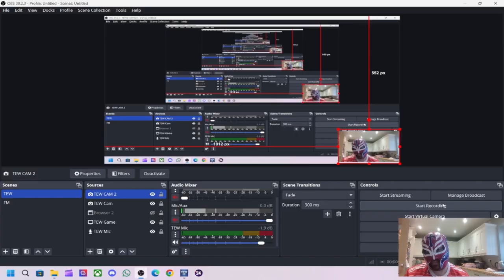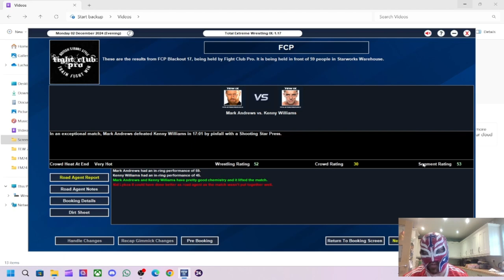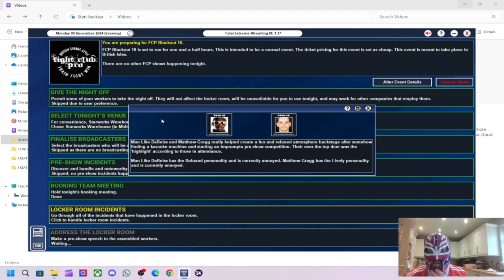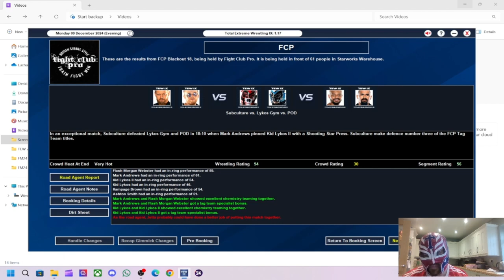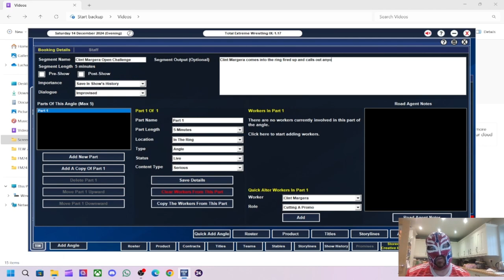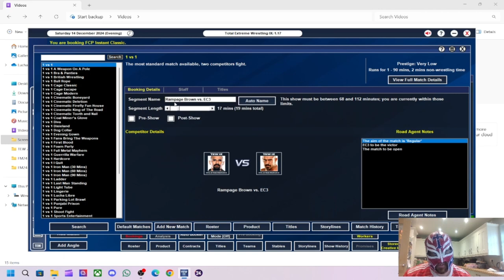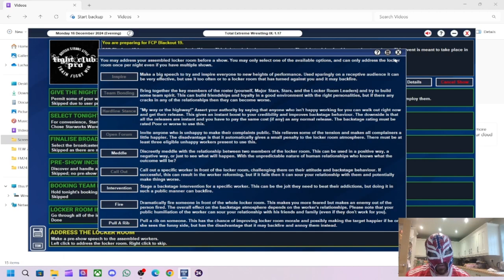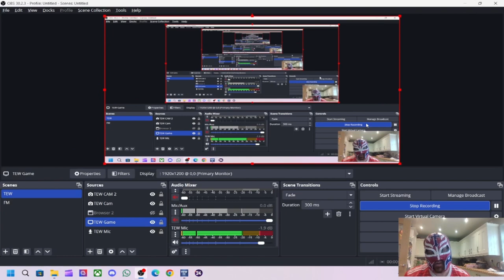TEW IX Fight Club Pro Episode 7 - The Accidental Push Of Luke Jacobs, New Champions & NWA Invades!!!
In this episode we start to push Luke Jacobs and a surprising thing happens.

This is my new TEW IX series with us doing the Local to Global challenge and we have picked Fight Club Pro which was a wrestling promotion based in Wolverhampton, UK that I used to go see live and they share a special place in my heart.
I plan to take my time in building them up this time and I am going to mostly only sign British/European wrestlers and at the start I am only using wrestlers local to the Midlands area which is where Wolverhampton is based.